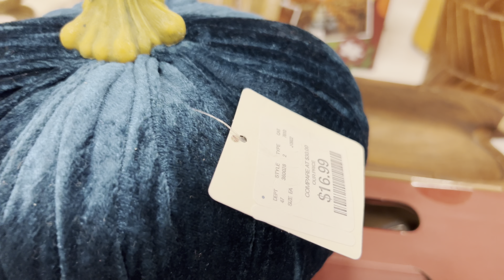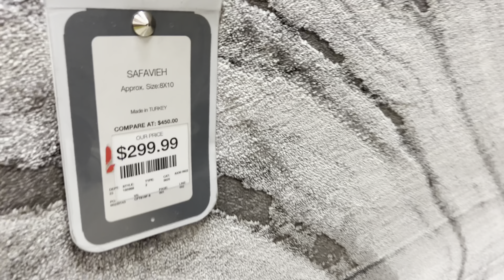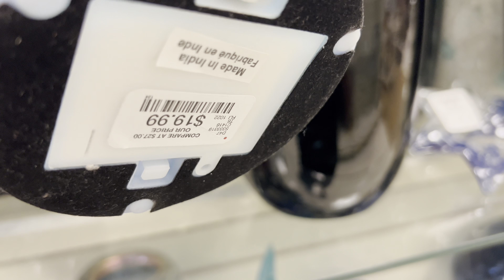HOMEGOODS STORE HOLIDAY DECOR